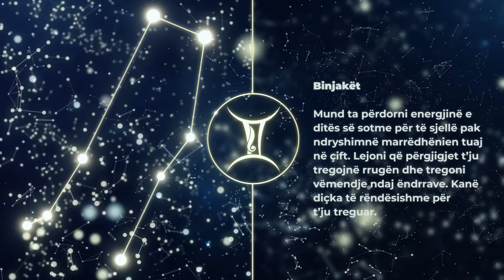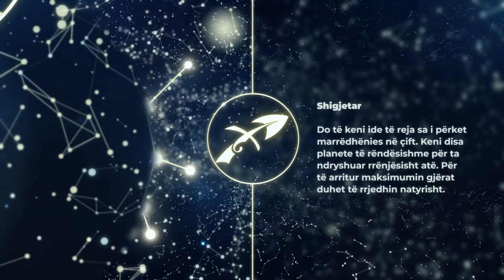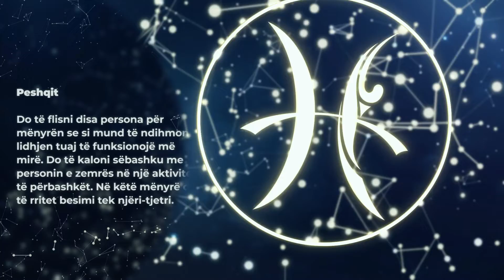HOROSKOPI DITOR, E Marte 24 Gusht 2021 - Gota News